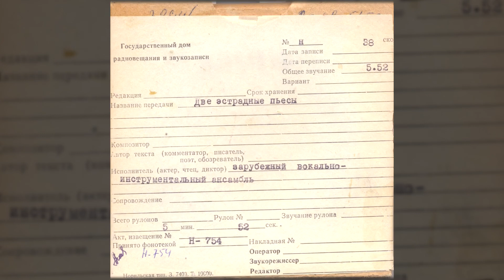[Н-754-2] Неизвестный исполнитель - Неизвестная композиция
Код: Н-754

Часть самописной норильской ленты. Частью записи из основного фонда ГДРЗ не является. Источник оригинальной записи неизвестен. Просьба помочь с опознанием.